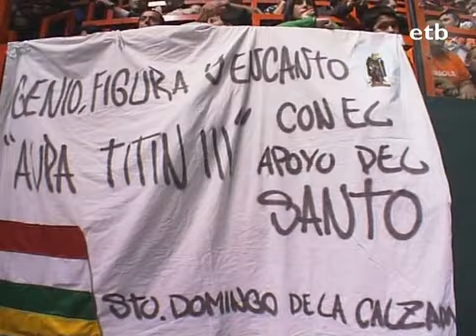Lau terdiko finala 2007. Final del cuatro y medio 2007. Titin III-Barriola